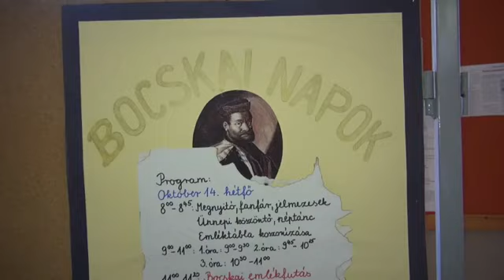Bocskai Napok Derecskén